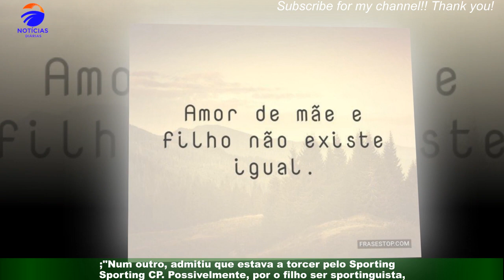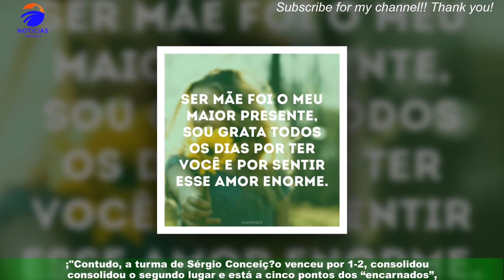Amor de mãe é isto! Leonor acompanha o filho em dia especial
;"Embora não seja adepta de nenhum desses dois clubes, Leonor Poeiras deslocou-se com o filho ao Estádio de Alvalade,em Lisboa, para assistir ao clássico entre o Sporting CP e o FC Porto, este domingo. ;"Na secção de InstaStories, a antiga apresentadora da TVI partilhou alguns vídeos referentes a esse momento em família.